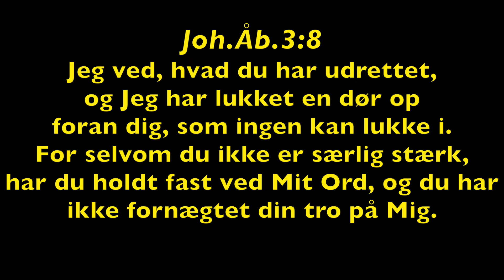Uge 02 - 2016 - Joh. Åbenbaring 3:8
Week 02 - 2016 - Revelation 3:8